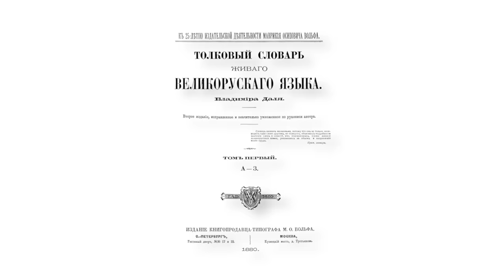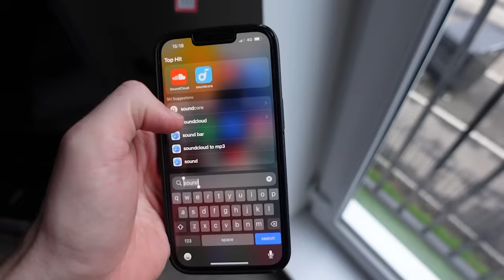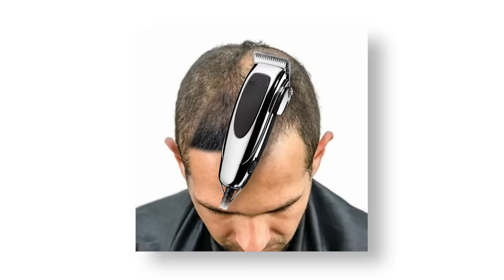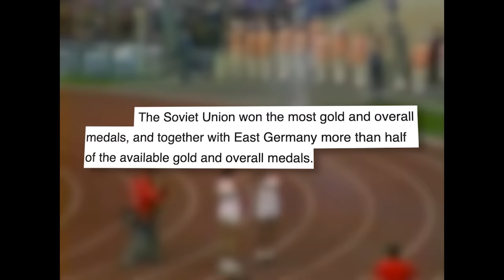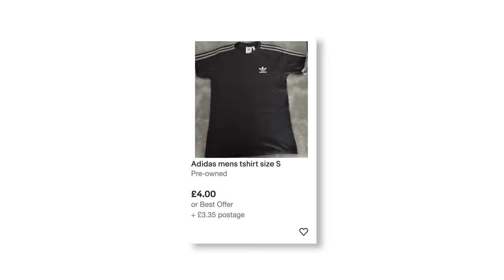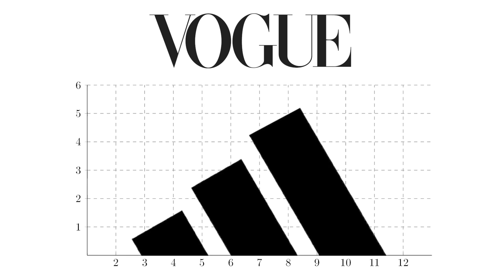Russia's Most HATED Sub-Culture..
BLACK FRIDAY OFFER - Save $30 on Liberty 4 Now before Dec. 4th PST

The gopnik took over the world via meme culture in 2010s, but where didnit come from?